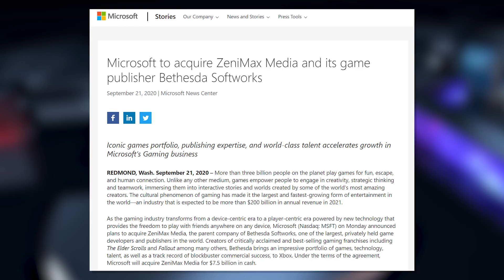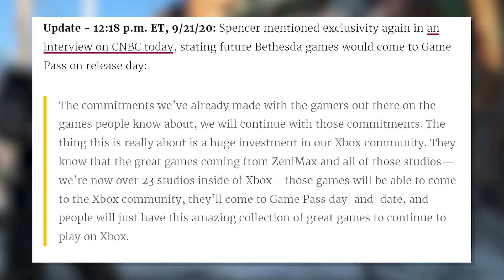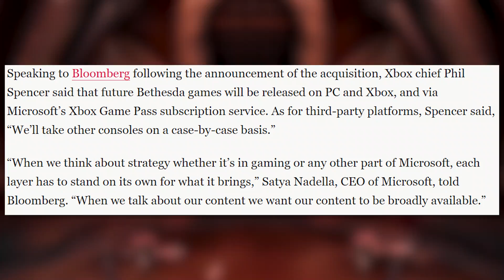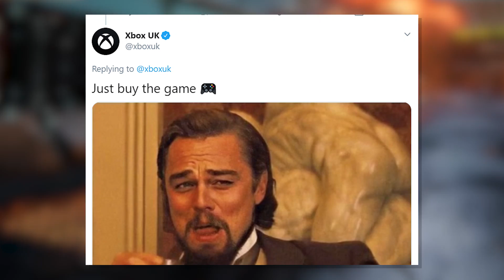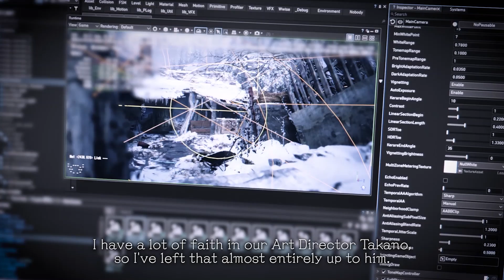اكسبوكس والصفقة الأكبر في تاريخ الألعاب💰آخر أخبار ايلدن رينج وأكثر 🎮📰 أخبار الأسبوع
مثل كل يوم أحد ، فيديو ملخص أخبار الأسبوع
🎮📰أجمع لكم فيه أهم الي حاصل في عالم الالعاب

(0:00) مقدمة
(0:23) الصفقة الأكبر في تاريخ الألعاب
(3:19) تعقيد نسخ سبايردمان
(5:08) رزدنت ايفل 8 ومعلومات جديدة
(7:01)  أخبار ELDEN RING
(8:09)  موعد إصدار فاينل فانتسي 16
(9:11)  أمازون وخدمة بث العاب جديدة